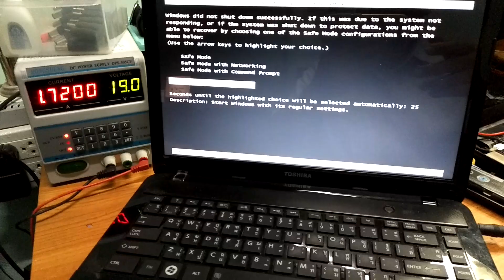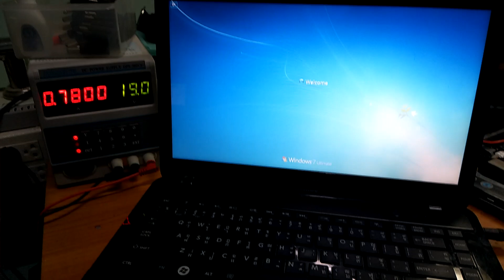เรียนซ่อมโน๊ตบุ๊ค-การกินกระแส Toshiba L840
การกินกระแสของ notebook toshiba  model L840 เครื่องปกติ แต่ถอดแบตเตอรี่ออกเพื่อเก็บข้อมูลการกินกระแสตอนเปิดเครื่องจนถึงขึ้นภาพ เพื่อเป็นข้อมูลเปรียบเทียบกับเครื่องโน๊ตบุ๊ครุ่นเดียวกัน หรือ series เดียวกัน
วิดีโอความรู้งานซ่อมโน๊ตบุ๊ค
ข้อมูลงานซ่อมเพิ่มเติม ไฟล์ไบออส วงจร บอร์ดวิว
บริการ รับซ่อมเครื่องปริ้นเตอร์ เครื่องพิมพ์ พลอตเตอร์ และอุปกรณ์ไอที
รับทำวิจัยตลาด บริษัทวิจัยการตลาด